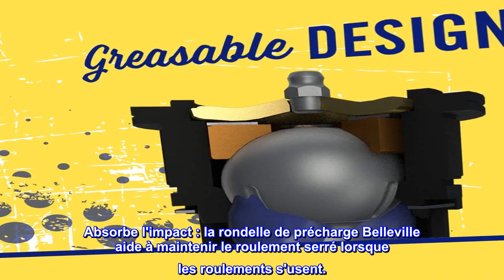Bon produit - MOOG ES80603 Embout de biellette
RESTAURE LA DIRECTION COMME NEUF - La plaque de recouvrement pressée brevetée scelle les débris et minimise le desserrage, réduisant l'usure des roulements et favorisant une durée de vie plus longue
DOUILLE GRAISSABLE - Réduit la corrosion et l'usure en permettant au nouveau lubrifiant d'éliminer les contaminants
Absorbe l'impact : la rondelle de précharge Belleville aide à maintenir le roulement serré lorsque les roulements s'usent.
ROULEMENT GUSHER POUR RÉSOUDRE LES PROBLÈMES - La conception métal sur métal offre de la résistance et permet à la graisse de s'écouler à travers la surface du roulement pour une friction réduite et une longue durée de vie
SOLIDE ET DURABLE - Les goujons à rotule sont traités thermiquement pour correspondre ou dépasser les exigences OE afin d'empêcher les défaillances prématurées et d'améliorer la résistance à la fatigue
FACILE À INSTALLER - Tolérances de précision pour une installation facile et un alignement de la direction vous offrant un ajustement parfait dès la sortie de la boîte
COUVERTURE COMPLÈTE - Disponible pour les plaques signalétiques étrangères et nationales
TESTS RIGOUREUX - Tests complets tout au long des processus de conception et de développement par les ingénieurs MOOG pour une qualité sur laquelle vous pouvez compter
Soutenues par des matériaux de qualité supérieure et des tests rigoureux, les embouts de biellette extérieurs MOOG® offrent des performances fiables sur lesquelles vous pouvez compter. Les innovations de résolution de problèmes MOOG garantissent une installation rapide et sans tracas.

  Installation facile
Fonctionne très bien sur Toyota Avalon 2006. Solide comme l'original. Angles/poids conformes à l'oem. Changé à la fois l'intérieur et l'extérieur. L'intérieur du passager était usé, créant un peu d'oscillation en roue libre. J'achèterais certainement à nouveau des pièces moog.